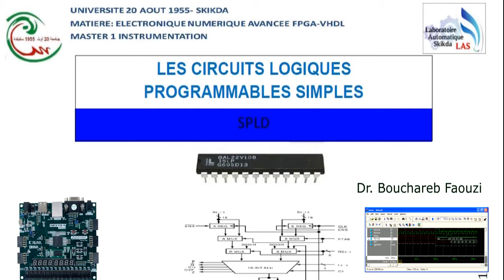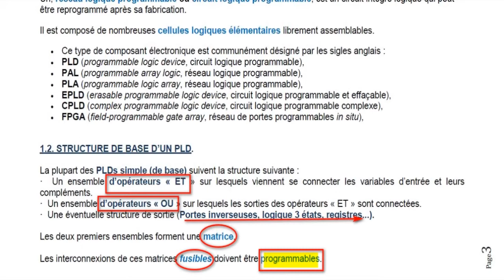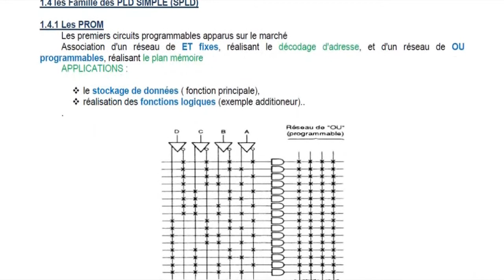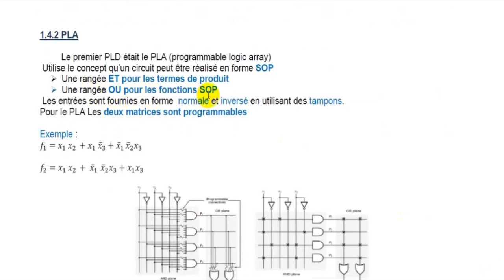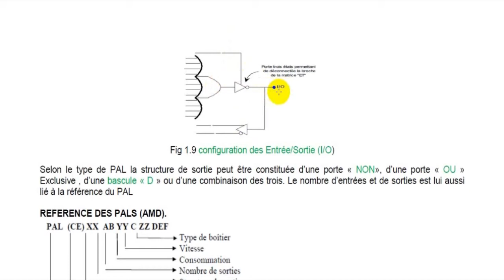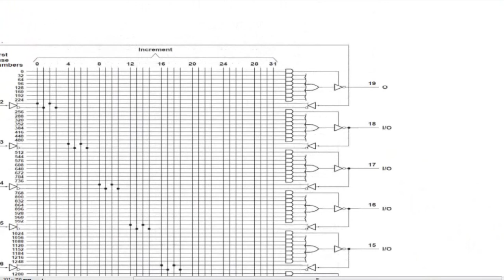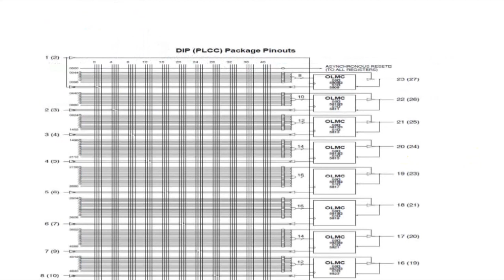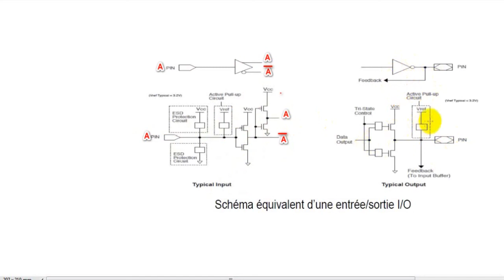COURS N° 1 FPGA-VHDL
COURS N°1:  LES CIRCUITS LOGIQUES PROGRAMMABLES SIMPLES (SPLD)
MATIERE:  FPGA-VHDL
NIVEAUX :
MASTER 2  AUTOMATIQUE ET INFORMATIQUE INDUSTRIELLE
MASTER 1 INSTRUMENTATION
UNIVERSITE 20 AOUT 1955 - SKIKDA
Utilisez une Connexion Anonyme pour accéder au cours  et TD
MASTER1 ELECTRONIQUE DES SYSTEMES EMBARQUES :